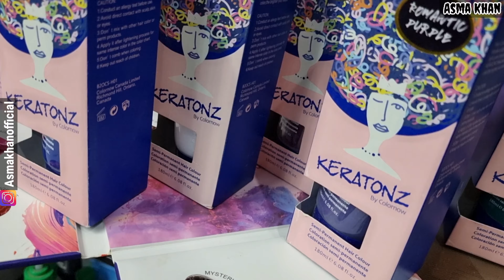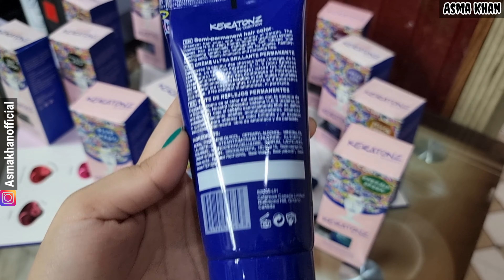New Hair Color Transmation || Latest Blue Trend 2022...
In this video am gonna show you New Hair Color Transmation || Latest Blue Trend 2022...

Order Keratox Color tube In different shades Here⬇️
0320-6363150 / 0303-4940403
Intagram page ⬇️

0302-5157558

How to do : highlights & keratine in urdu / Step by Step Keratine & Highlights method in Same Day

► ABOUT
My name is Asma Khan. I'm 21 years old and live in the Gujranwala Model town. I have a big passion for Make-up and love inspiring other people by using my own face as my canvas.